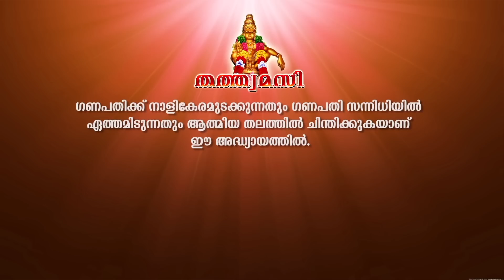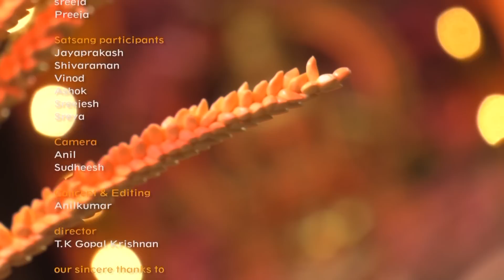നമ്മുടെ പ്രശ്നങ്ങൾക്കും നാളികേരത്തിനും തമ്മിലുള്ള ബന്ധം ? | THATHWAMASI - 29 | Bk Meenaji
ഓൺലൈനിൽ സൗജന്യ രാജയോഗ മെഡിറ്റേഷൻ പരിശീലിക്കുവാൻ താഴെയുള്ള ഈ ലിങ്കിൽ ക്ലിക്ക് ചെയ്യുക WhatsApp

Brahmakumaris Keralam